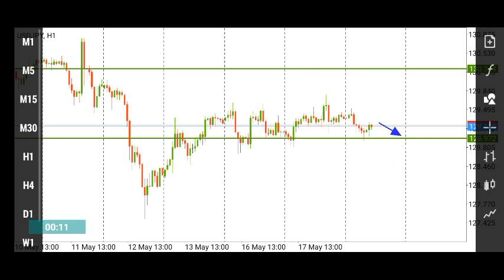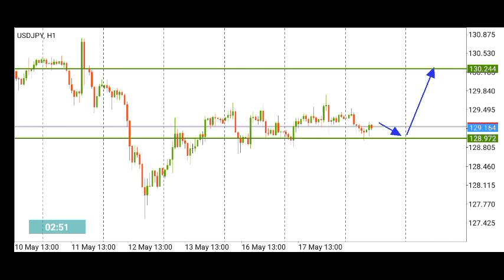USD JPY Daily Analysis on May 18, 2022 by Nina Fx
Daily bullish, Weekly bullish correction.